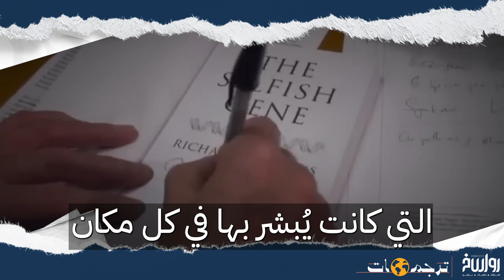قصة الجين الواحد الذي دمر العلم! | ترجمات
بماذا يمكننا تفسير تصريح عالم الأحياء ريتشارد داوكينز: "لقد فهمنا نظرية التطور بشكل كارثي لأكثر من 50 عامًا"؟!

ألم يتسبب الجين الأناني بإعاقة التقدم العلمي والطبي لأكثر من 50 عامًا ثم يتحول إلى سبب رئيسي لإيمان علماء بالإله!

ما قصة هذا الجين وما آثاره على البشرية؟

شاهد جديد برنامج ترجمات "قصة الجين الواحد الذي دمر العلم!" على منصات